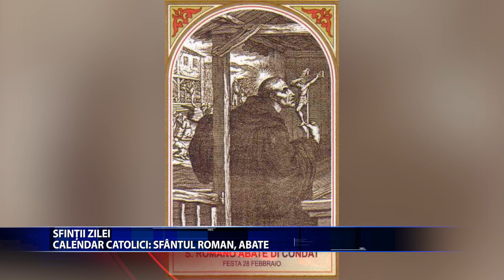Sfinții zilei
Pe 28 februarie în biserica ortodoxă este prăznuit și pomenit Sfântul Cuvios Vasile Mărturisitorul. Tot pe 28 februarie, romano catolicii îl venerează pe Sfântul Roman, abate.